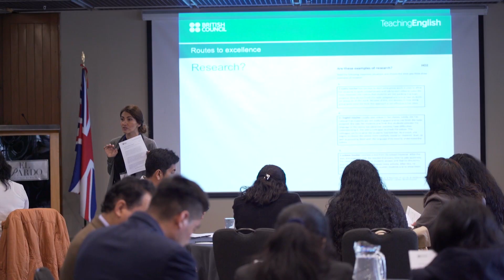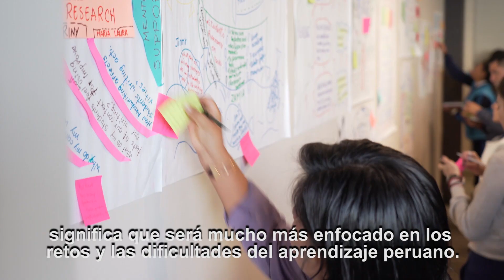Champion Teachers 2018: Paula Rebolledo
Dra. Paula Rebolledo, capacitadora del programa Champion Teachers 2018:
"Para mí, enseñar a investigar es muy imporante como estrategia para   fortalecer el desarrollo profesional."